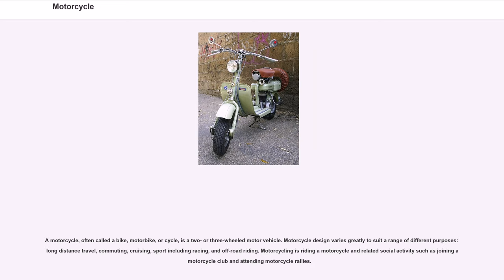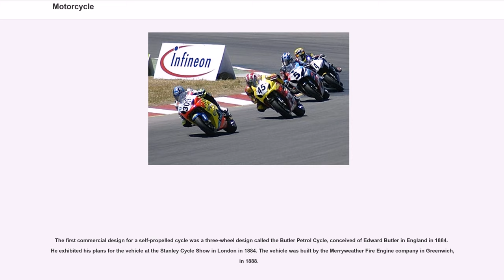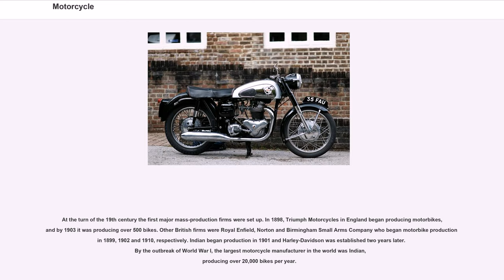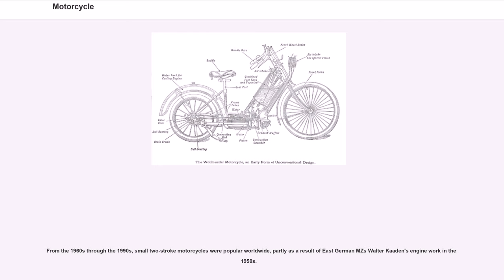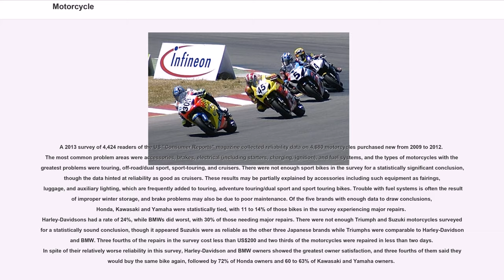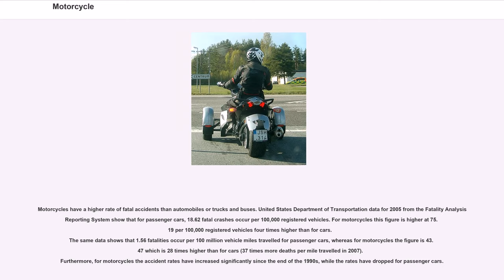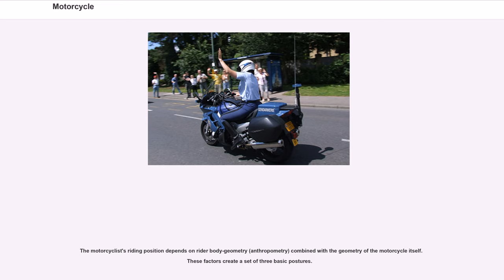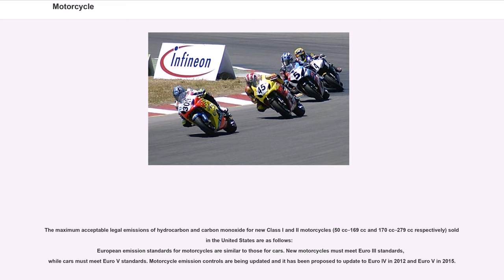Motorcycle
A motorcycle, often called a bike, motorbike, or cycle, is a two- or three-wheeled motor vehicle. Motorcycle design varies greatly to suit a range of different purposes: long distance travel, commuting, cruising, sport including racing, and off-road riding. Motorcycling is riding a motorcycle and related social activity such as joining a motorcycle club and attending motorcycle rallies.

In 1894, Hildebrand & Wolfmüller became the first series production motorcycle, and the first to be called a motorcycle. In 2014, the three top motorcycle producers globally by volume were Honda, Yamaha (both from Japan), and Hero MotoCorp (India).

In developing countries, motorcycles are considered utilitarian due to lower prices and greater fuel economy. Of all the motorcycles in the world, 58% are in the Asia-Pacific and Southern and Eastern Asia regions, excluding car-centric Japan.

According to the US Department of Transportation the number of fatalities per vehicle mile traveled was 37 times higher for motorcycles than for cars.

The term motorcycle has different legal definitions depending on jurisdiction (see Legal definitions and restrictions).

There are three major types of motorcycle: street, off-road, and dual purpose. Within these types, there are many sub-types of motorcycles for different purposes. There is often a racing counterpart to each type, such as road racing and street bikes, or motocross and dirt bikes.

Street bikes include cruisers, sportbikes, scooters and mopeds, and many other types. Off-road motorcycles include many types designed for dirt-oriented racing classes such as motocross and are not street legal in most areas. Dual purpose machines like the dual-sport style are made to go off-road but include features to make them legal and comfortable on the street as well.

Each configuration offers either specialised advantage or broad capability, and each de...